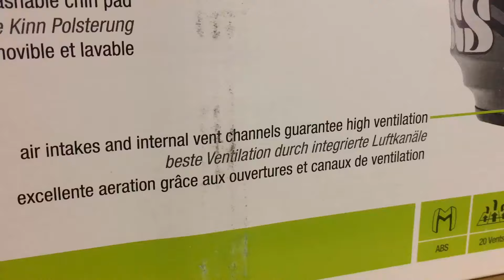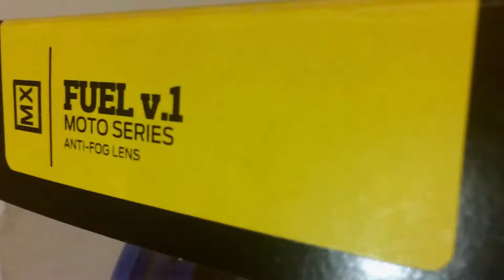IXS Phobos MTB Downhill Helmet + Smith Fuel Goggles UNBOXING!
Hi, today I want to show you my new fullface helmet for mountain biking in (i hope) enjoyable form.